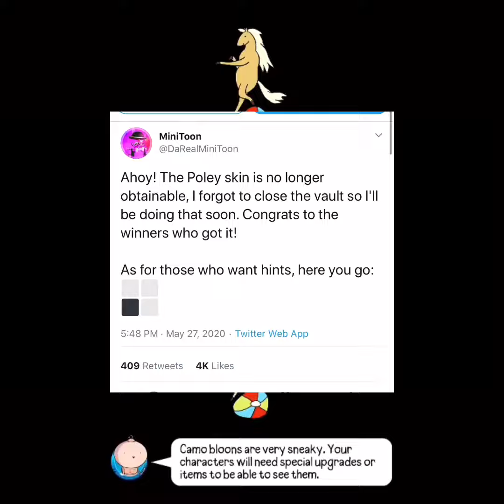Channel trailer!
Hey there!
I post daily videos!
I am very active on here.
Call me Jon or Joro.